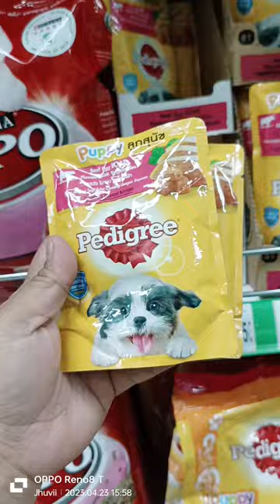Nag grocery at gumawa ng toy clock at nagluto ng Sinabawang Tuna